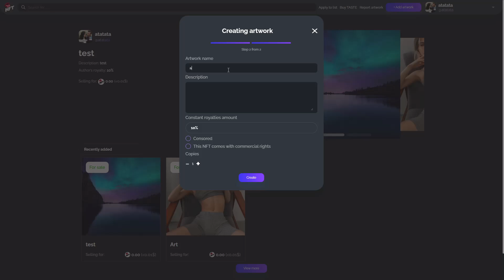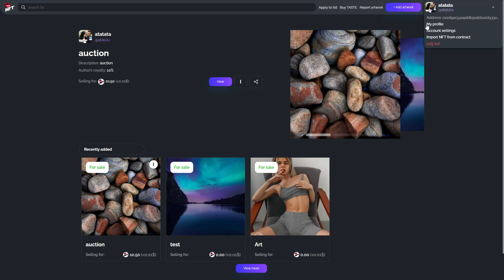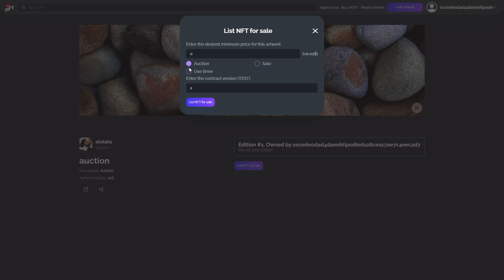Blockchain NFT marketplace and auction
NFT marketplace and auction with its own TASTE token. You can add your work, put it up for auction with the right to re-display. The author receives a lifetime commission on resale. The distribution of the commission is included in the smart contract of the auction.

The BSC blockchain is used. Powered by Amazon Web Services. There is integration with Twitter, Onlyfans and Twitch. It is also possible to pay BNB and WBNB.

Highly loaded project.

- a lot of startups have been created
                                    - mobile apps and games
                                    - browser games
                                    - websites, portals, web services
                                    - blockchain, smart contracts ETH, SOL, TRX, TON, etc.
                                    - high-load projects
                                    - crypto-banking and Telegram mini apps
                                    - augmented and virtual reality (AR and VR)

Sincerely yours,
Igor Samokhin,
Founder of GoldApp